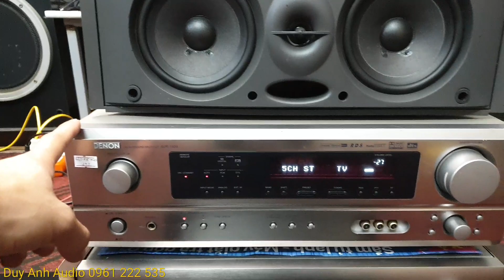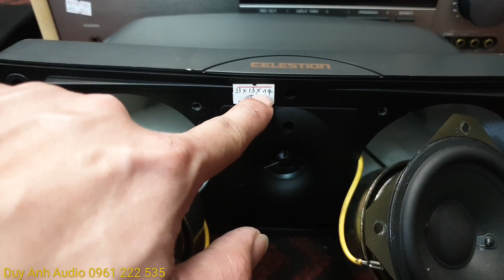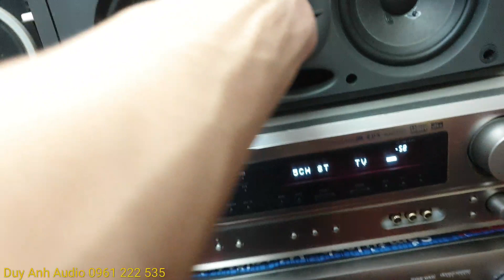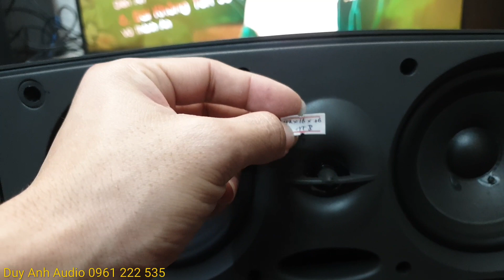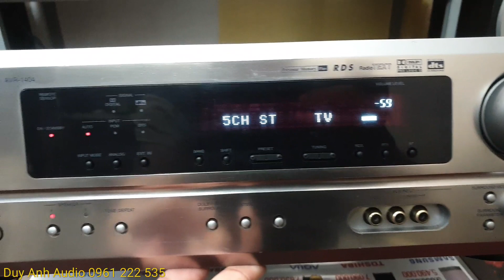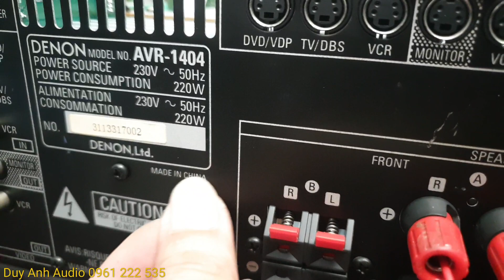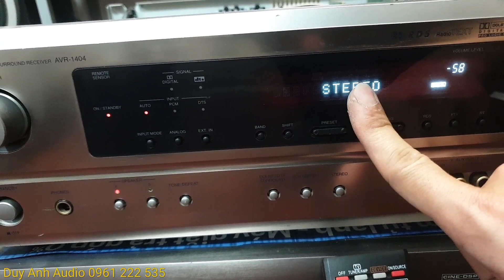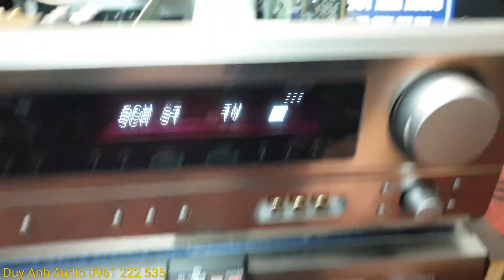Loa Anh Quốc thanh lý 1tr2 Denon 220V giá rẻ 5 kênh loa stereo Fm 108mhz ( đã bán )